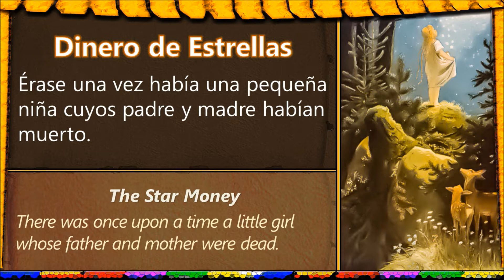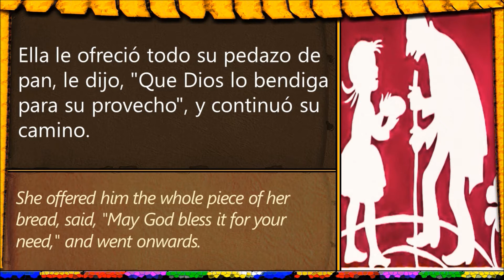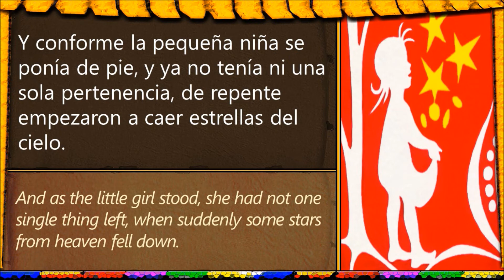The Star Money | Dinero de Estrellas | Cuentos Audiolibros Español | free Spanish Audiobooks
Spanish Audiobooks - Audiolibros en Español

Learn Spanish - Free Spanish

Learn English - Inglés Gratis

AudioLibros en Inglés | English Audiobooks

23 Tales and Fables | 23 Cuentos y Fábulas en Inglés con subtítulos en Español | Perrault | Grimm | Esopo | Andersen | Potter

This video is an original work created and owned by Audiolibros en Inglés, comprised of the following elements:
1. The recording of the voice of one of the two partners of Audiolibros en Inglés. All rights to this recording have been assigned by both partners to their joint enterprise, which published the content on their channel on Youtube, Audiolibros en Inglés.
2. The texts are a translation into English from authors, who died more than 100 years ago. The English translation is a Public Domain work. These texts were lightly adapted by Audiolibros en Inglés.
3. The Spanish translation is an original translation by Audiolibros en Inglés.
4. The design of the video is also an original design by Audiolibros en Inglés. The illustration in the design, is an adaptation of a Public Domain illustration. The modifications to the illustration were done by Audiolibros en Inglés.
5. The music is currently in the Public Domain, published more than 100 years ago. The electronic piano rendition was prepared by Audiolibros en Inglés, who retains all rights to it.
As made clear above, all elements in this video are either original or derivative works from Public Domain sources, and exclusively and fully owned by Audiolibros en Inglés.

Musica Audionautix
Material Educativo para el aprendizaje del idioma Inglés y Español utilizando como herramienta la lectura.
Free Basic English Classes and Lessons for Adults

Cuentos de Hadas, Cuentos Cortos, Fabulas, Fairy Tales, Fables, Short Tales, Short Stories, Contes de Fées, Histoires Courtes, Contos de Fadas, Fábulas, Contos, Märchen, Fabeln, Kurzgeschichten, Conti di Hadas, Favole, Racconti Brevi, Learn english through short stories, Learn spanish through short stories, Apprendre l’espagnol lisant des histoires courtes, Apprendre l’anglais en lisant des histoires courtes, Aprenda Inglês Lendo Contos, Aprenda espanhol Lendo Contos, Englisch lernen durch das Lesen von Kurzgeschichten, Spanisch lernen durch das Lesen von Kurzgeschichten, Impara l’inglese leggendo dei brevi racconti, Impara l’inglese leggendo dei brevi racconti, Imparare lo Spagnolo leggendo dei brevi racconti